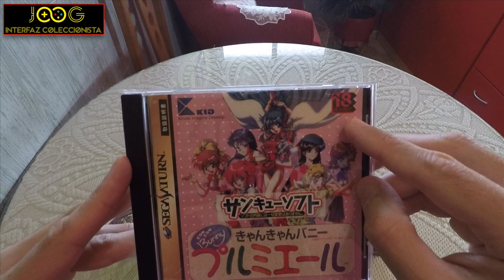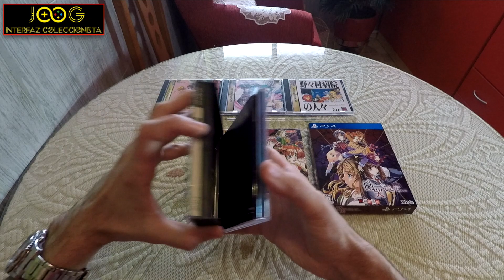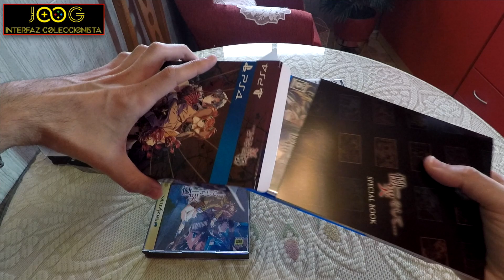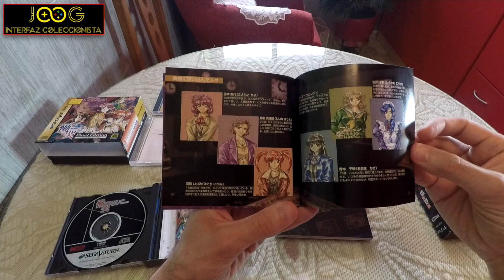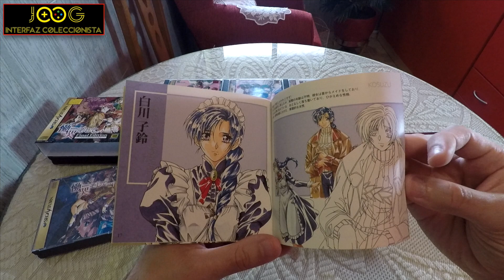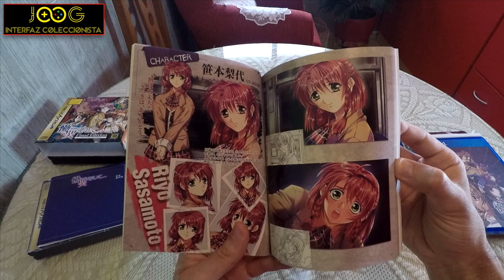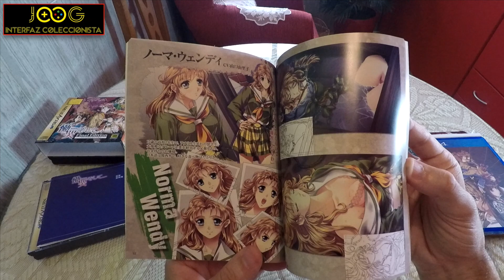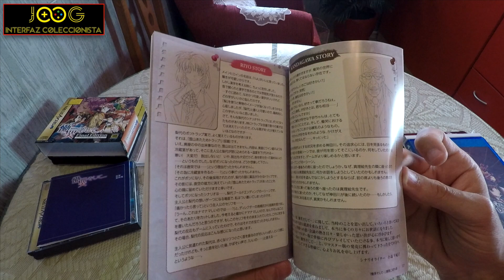Menudo JUEGO para PLAYSTATION 4 (PS4) he recibido de JAPON - Jacobo García - Interfaz coleccionista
Por fin recibo el esperado juego para Playstation 4 (PS4) de Japón, una rareza que, después de 20 años es remasterizada en la consola de Sony. No te pierdas este unboxing. LIKE y a compartirlo :-)